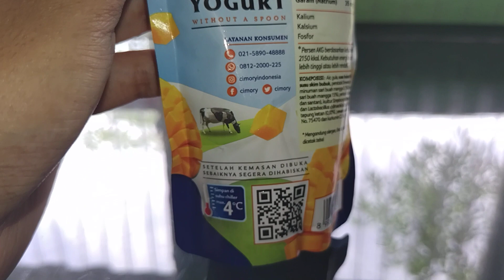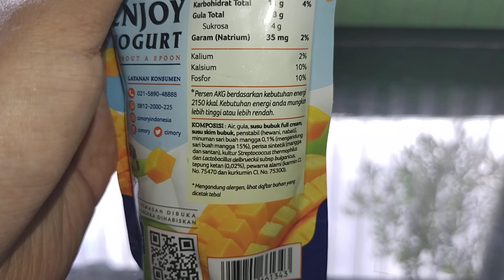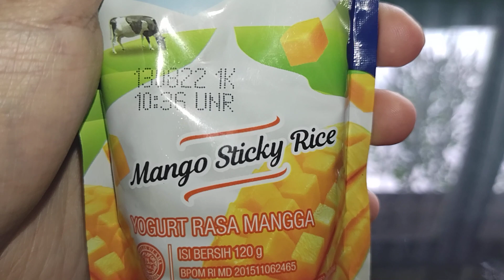Review Produk #1441 : Cimory Squeeze Mango Sticky Rice